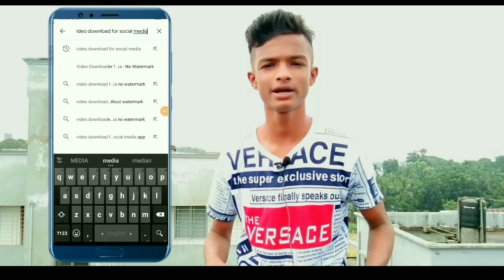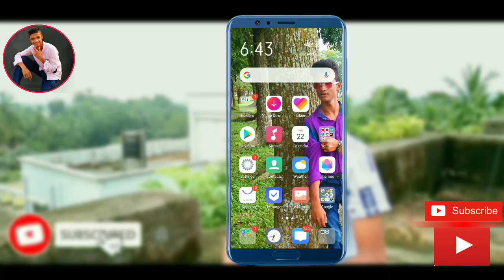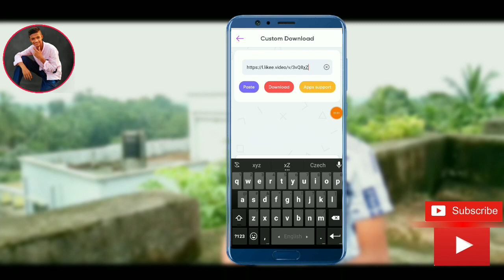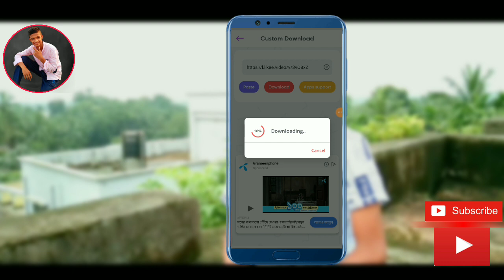How to download likee video in Bangla | লাইকি ভিডিও ডাউনলোড করবো কিভাবে লেখা ছাড়া || Social Media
💢বন্ধুরা আজকের এই ভিডিও টি দেখলে আপনারা লাইকি ভিডিও ডাউনলোড করতে পারবেন সমস্যা ছাড়া || Tuhin Tech Official

💢ভিডিও টি ভালো লাগলে অবশ্যই একটি লাইক দিয়ে যাবেন, কমেন্ট বক্স কমেন্ট করে জানাবেন👈

Your questions;
1.How to likee video Download korbo
2.kivabe likee video download korbo lekha chara
3.how to download likee video without watermark

💁কিছু প্রশ্ন ;
১.কিভাবে লাইকি ভিডিও ডাউনলোড করবো?